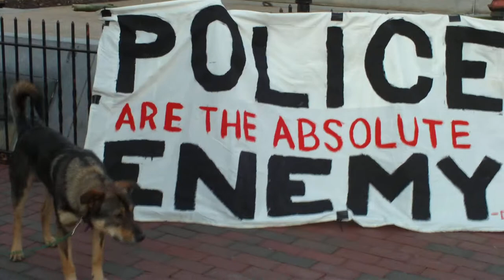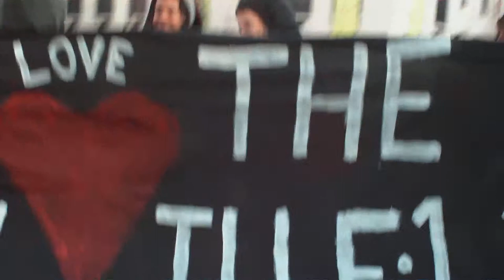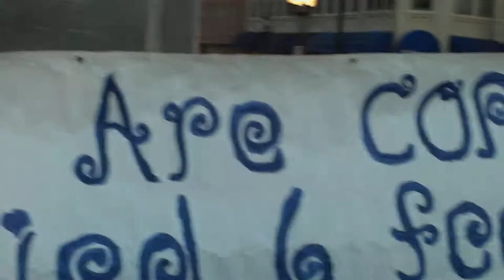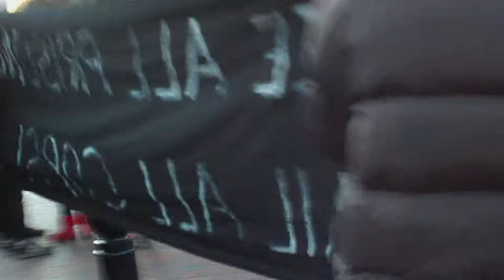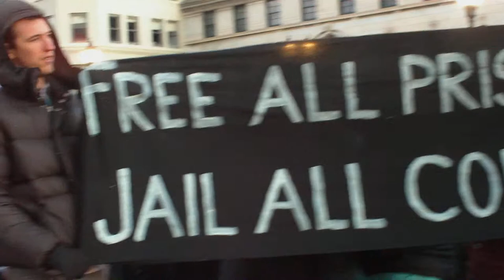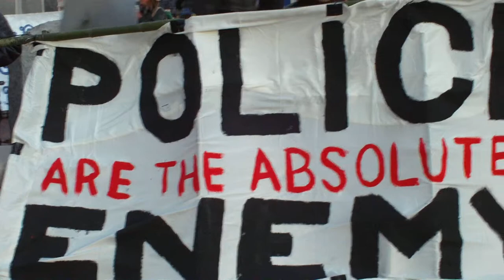Protest in Favor of the Asheville 11.MOV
On the evening of December 1st, 2010, in downtown Asheville, North Carolina, a rally gathered at Pack Square and marched to the Buncombe County Jailhouse to protest the Asheville Police Department's arrest of 11 people convicted of downtown vandalism on the Grove Arcade, on May 2nd earlier that year, which immediately followed "May Day."

Of those who were arrested, two were Asheville residents, the rest from other counties within the state (including Carrboro) and from other states including Oklahoma and Wisconsin. Two of the prisoners were said to have connections to anarchist groups, although the specific cause or message of their actions was not yet verified. Their actions involved inflicting damages on "at least eight vehicles and five departments" according to the APD.

The rally, in opposition to what they referred to as police oppression and harassment of the prisoners, demonstrated their solid support of the Asheville 11 by carrying accusatory signs targeting the police and playing drums during the march (the prologue which is featured in this footage). The march climaxed with the jailhouse visit from outside the fence, during which the protestors rattled the steel fence and screamed for justice, and the prisoners saluted them by flicking the lights on and off within their prison cells (visible to the outside through the windows).

It is not yet decided what is to become of the Asheville 11, but for those who are in support of them, a new site is available